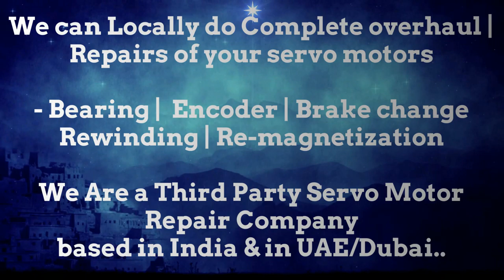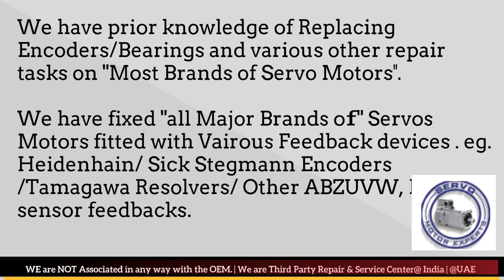BFW CNC Siemens SINUMERIK,Encoder Alignment Procedure,faulty amplifier,servo motor encoder alignment